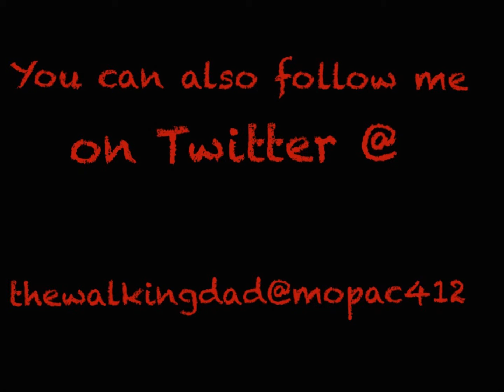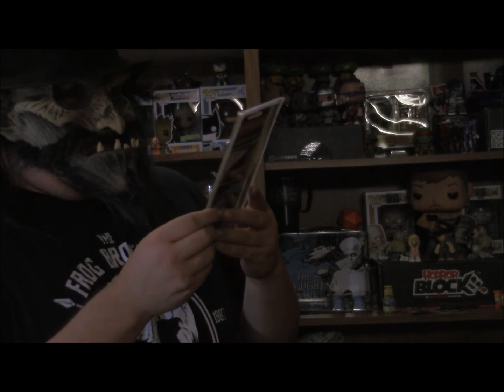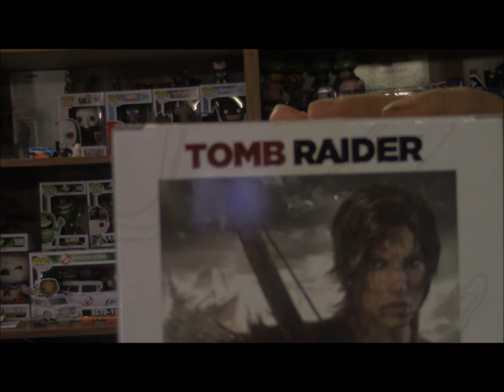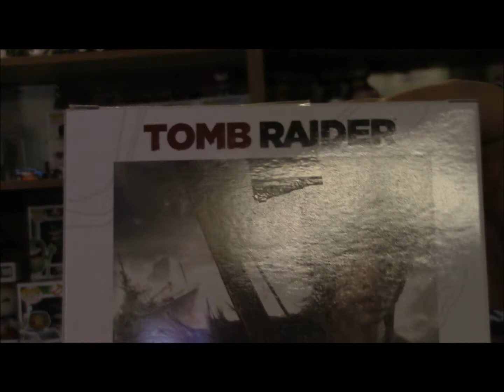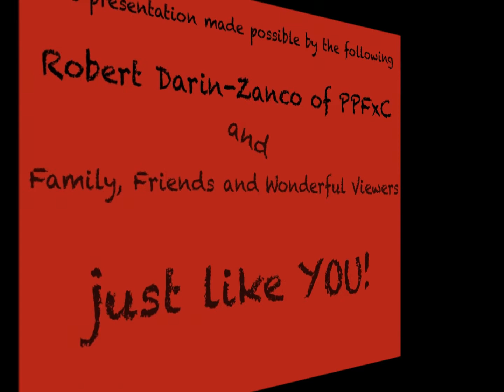Arcade Block September 2014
Unboxing the Inaugural Arcade Block.  They even included a bonus surprise.   This was a pretty nice offering for the first delivery.

The music is from the Saw II Soundtrack.